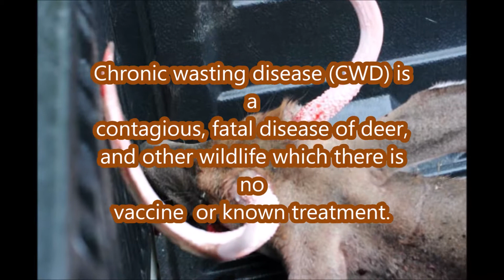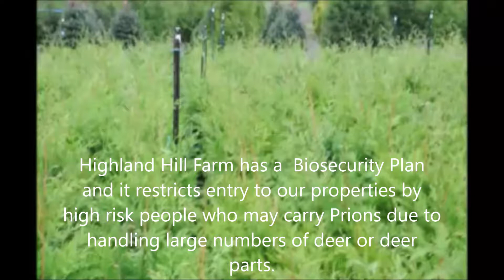About Soil bound Prions CWD Remain Infectious Biosecurity Alert From Highland Hill Farm